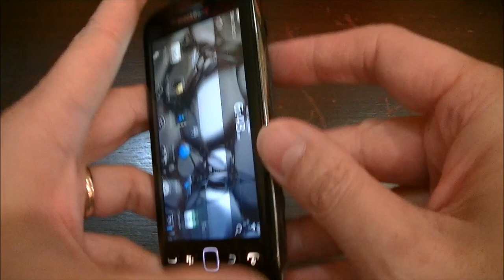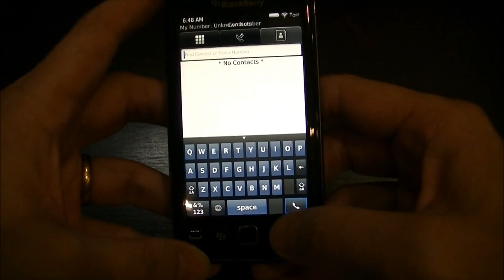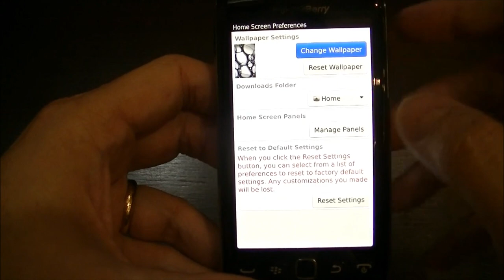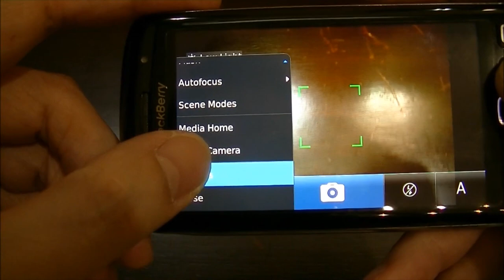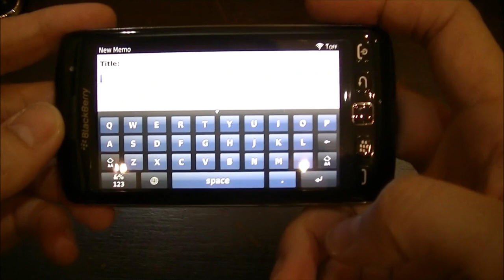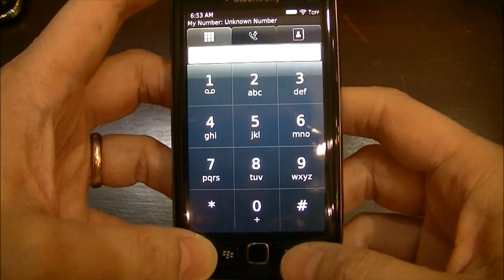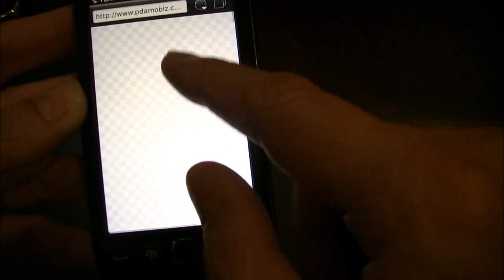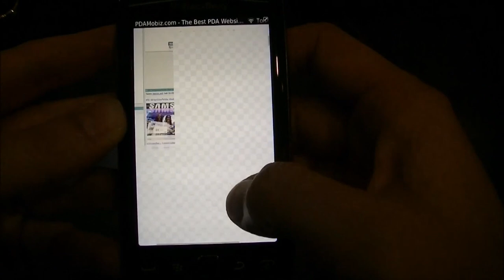Blackberry Torch 9860 review by xenon_art.m4v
Blackberry Torch 9860 first hand on review to see overall hardware and software